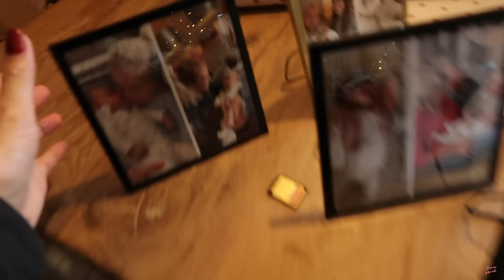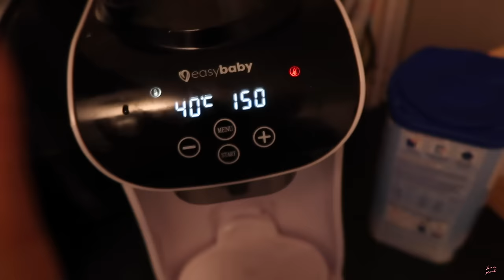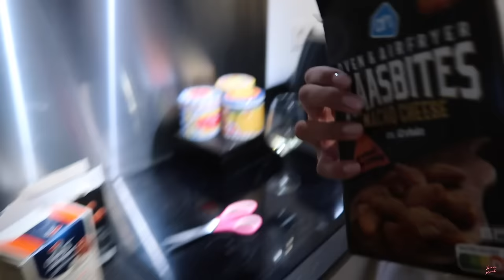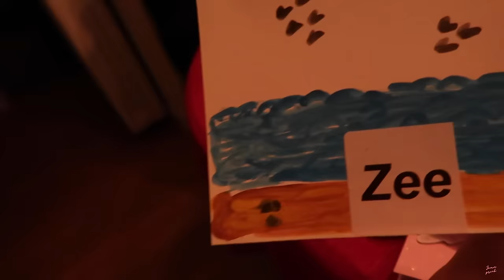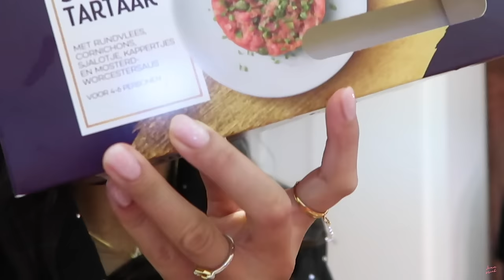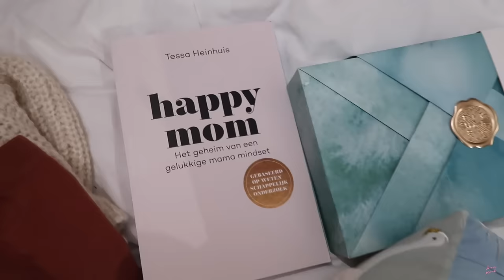MIJN BAARGOUD CADEAU VAN NIEK 😍 - WEEKVLOG JOAN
Hii lieve kijkers,

Leuk dat jullie weer kijken naar een nieuwe WEEKVLOG! Dit was Jazzy haar eerste kerst en wat was dit leuk🎄❤️

Ps: Nog de beste wensen allemaal ✨

Love,
Joan